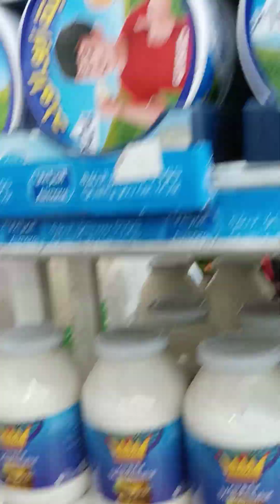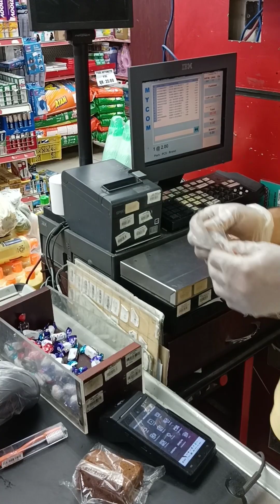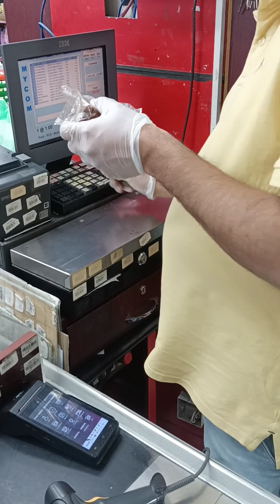guruvaram night shopping in Qatar